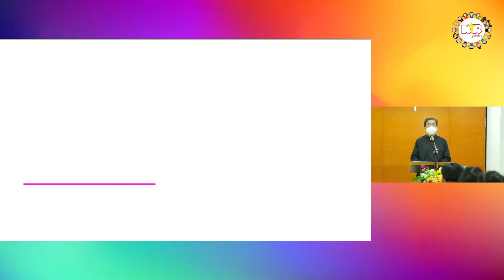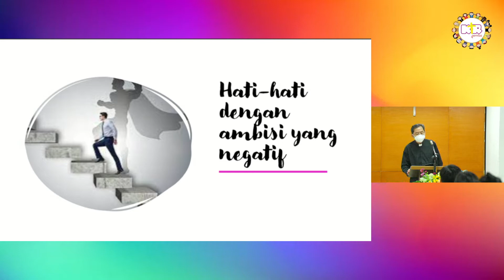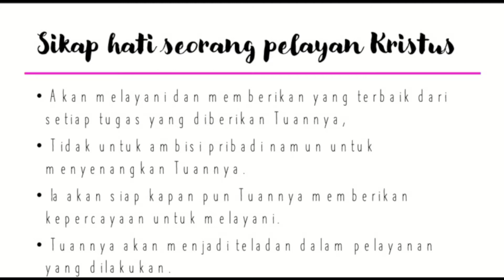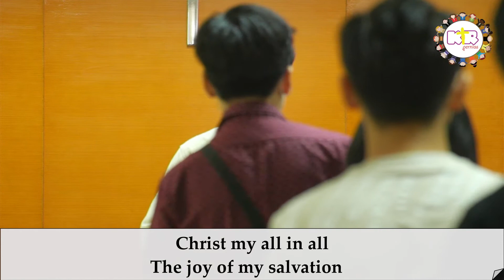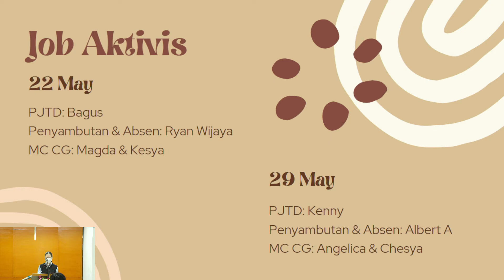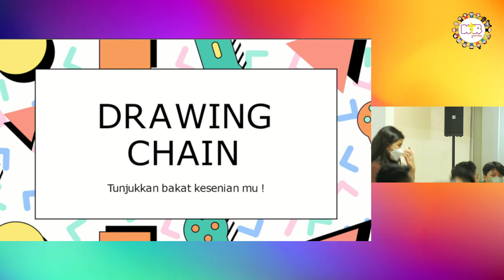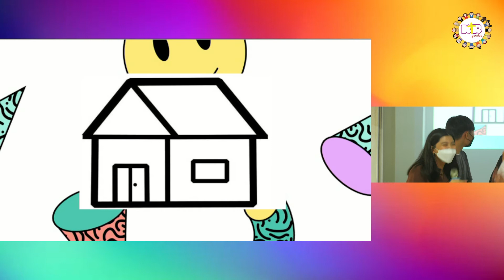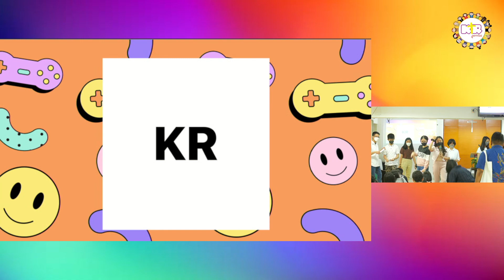Kebaktian Remaja 22 Mei 2022 - Melayani Bagi Tuhan - Ev Andri Mawan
Minggu 22 Mei 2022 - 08:30
Remaja Pernias!!
Kebaktian REMAJA Online & Onsite
"Melayani Bagi Tuhan"
Venue: @GKI Perniagaan

Pelayan
Pembicara :   Ev Andri Mawan
Liturgis : Darren N Budiman
Singer : Chesya & Joan
Gitaris : Mitzi
Pianis :  Angela Mariska
Cajon : Jezrell
Sound : Eddy Gunawan
Slide : Indah K & Hana
Visual : Odie
Doa Syafaat : Kennysha Andini Dipura
Baca Warta : Kennysha Andini Dipura
Penyambutan & Absensi : Ryan Wijaya
Pendamping Pembicara : Nathania Valentine
PIC: Stefanesa & Chelsea
PJTD: Bagus Setiawan
Pnt : Natalia Wu
CG : Kesya & Magda

List Pujian:
1. Bersuka dalam Tuhan 8:46
2. Dengan Apa kan ku Balas 13:10
3. KJ 453 Yesus Kawan yang Sejati  19:27
4. KJ 35 Tercurah Darah Tuhanku 23:22
5. Open My Eyes of My Heart 26:10
6. PKJ 264 Apalah Arti Hidupmu 1:05:22
7. I Have Decided Follow Yesus medle Christ Is Enough  1:12:03